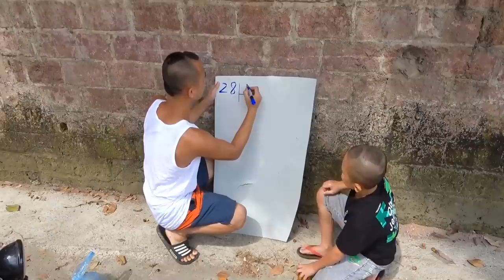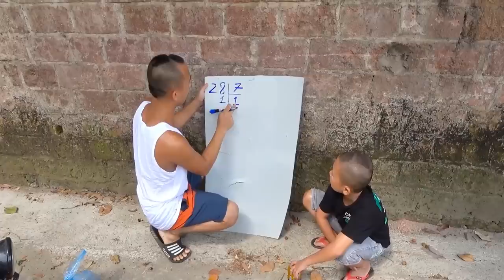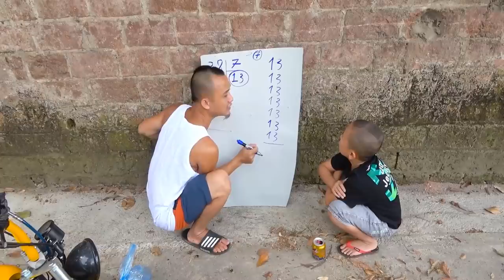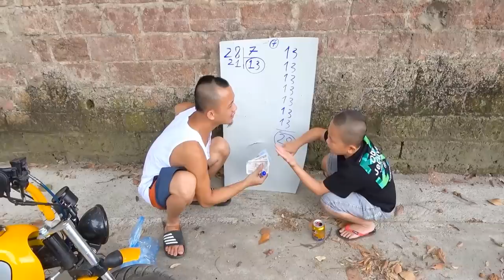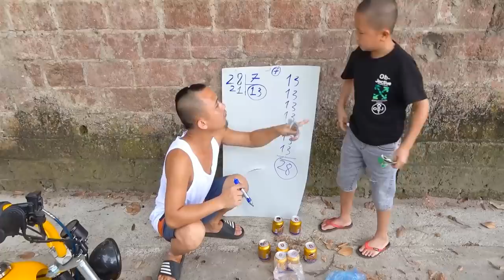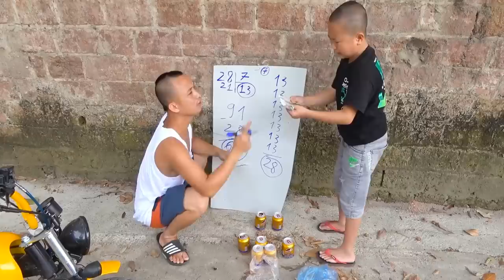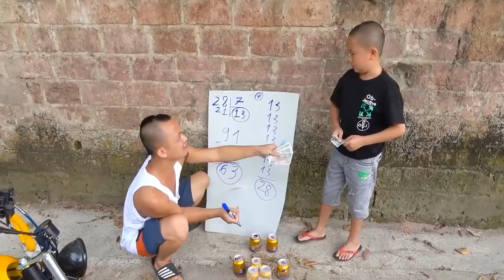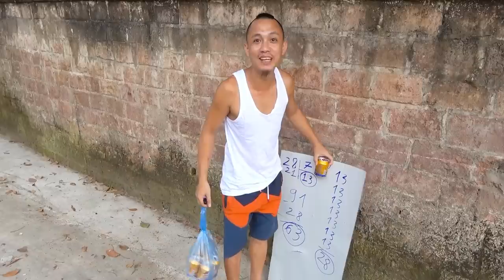Từ Hôm Qua Đến Giờ Mao Đệ Đệ Vẫn Chưa Hiểu Tại Sao Vậy